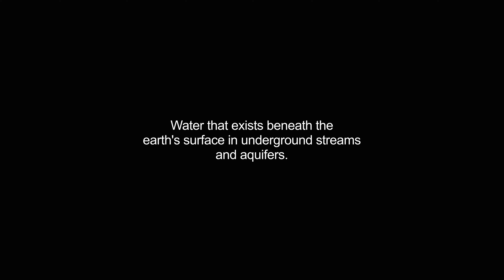groundwater video Dictionary meaning and pronunciation